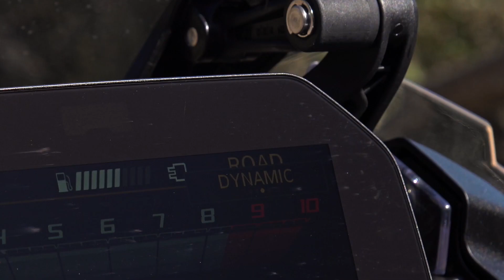BMW F 850 GS Adventure 2019 | Un nuovo modo di esplorare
BMW Motorrad ha introdotto una versione della F 850 GS definita Adventure e dedicata ai viaggiatori e agli amanti dell'enduro. Questa moto presenta un nuovo propulsore bi-cilindrico da 95 cavalli di potenza massima 8.250 giri/minuto e 92 Nm di coppia disponibile a 6.250 giri/minuto, assieme a una variegata dotazione tecnologica.